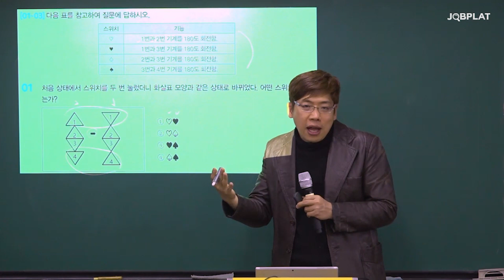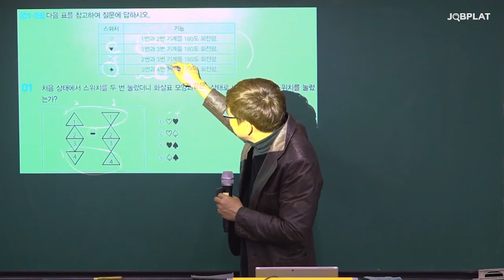포스코 인적성 문제해결력 스위치 변환문제 올바른 접근법! (포스코 생산기술직 PAT)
인적성 벼락취기 포스코 생산기술직 인적성 PAT편!
복잡하고 생소해서 많은 학생들이 어려워하는 문제해결력 영역
어디서부터 접근해야 할지를 모르겠다면?
고개를 들어 이 강의를 보게 하라🙇🏻‍♀️

문제해결력 스위치 변환 문제 하나하나 대조하면서 푼다고? 이젠 NO!
눈으로 풀어도 10초컷 OK! 빠르게 접근하는 방법을 알려드립니다😘

00:00 오늘의 문제📝
00:36 ⚡키뽀인트⚡ (메모 필수)